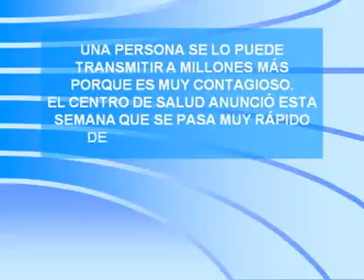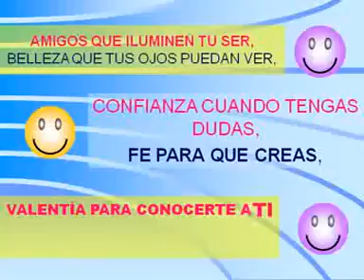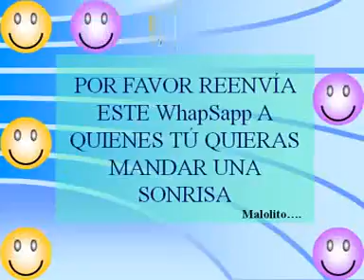videos emotivos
excelente